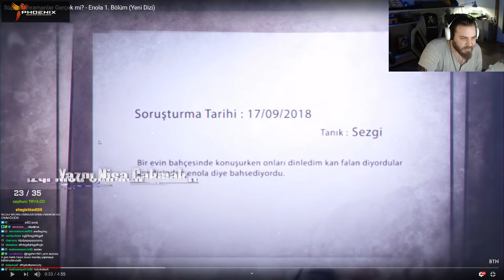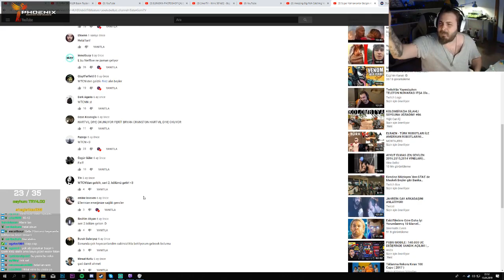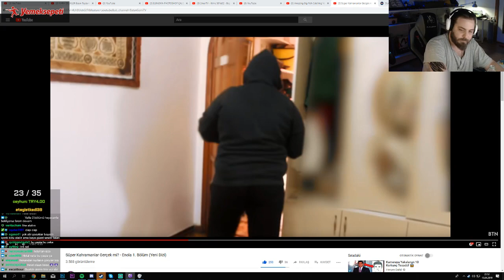Elraen TAKİPÇİSİNİN ÇEKTİĞİ DİZİYİ İZLİYOR !